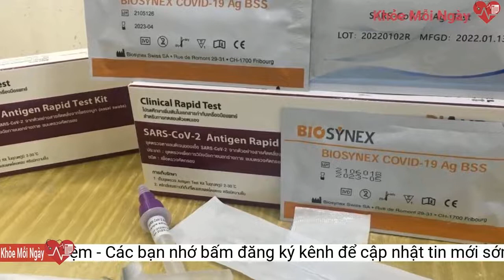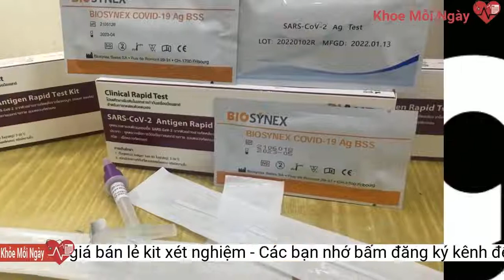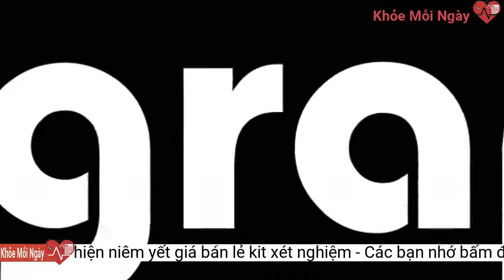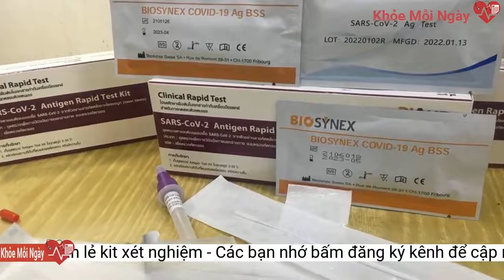Nhà thuốc phải thực hiện niêm yết giá bán lẻ kit xét nghiệm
Tại Họp báo Chính phủ thường kỳ tháng 2/2022 diễn ra chiều tối ngày 3/3, nhiều vấn đề 'nóng' đã được báo chí đặt câu hỏi đối với đại diện ngành Y tế- Thứ trưởng Đỗ Xuân Tuyên như: khả năng sẵn sàng đáp ứng của ngành Y tế trong trường hợp số ca mắc tiếp tục tăng cao, chuyện nâng giá kít xét nghiệm hay vấn đề tiêm vaccine phòng COVID-19 cho trẻ từ 5-11 tuổi trong thời gian sắp tới.Thứ trưởng Bộ Y tế Đỗ Xuân Tuyên
Chủng Delta đã gây ra đợt dịch thứ 4 trong Thành phố Hồ Chí Minh và các tỉnh miền Nam có tốc độ lây lan trên 3 lần so với chủng cũ. Chủng Omicon lây lan tăng trên 2 lần so với chủng Delta, như vậy tốc độ lây lan của chủng Omicon gấp 5 lần chủng cũ. Đây là nguyên nhân gây tăng cao ca F0.
Thủ tướng Chính phủ cũng đã có quyết định cho phép Bộ Y tế mua vaccine phòng COVID-19 theo cơ chế đặc thù.
Thứ trưởng Bộ Y tế Đỗ Xuân Tuyên cho biết: Từ khi Việt Nam xuất hiện COVID-19, virus SARS-CoV-2 thường xuyên có biến chủng: Alpha, Beta, Gamma, Delta và Omicron.
Cùng với khảo sát của Ban Tuyên giáo, Bộ Y tế nhận thấy, cơ bản người dân rất đồng tình với việc tiêm vaccine COVID-19 cho trẻ ở nhóm tuổi này.
Khi có độ bao phủ vaccine như vậy, chúng ta lại có những yếu tố cơ bản như thuốc điều trị, do vậy đã chuyển hướng, từ phát hiện, ngăn chặn, khoanh vùng, dập dịch, chuyển sang thích ứng an toàn, linh hoạt và mở các hoạt động, nhưng vẫn tuân thủ các nguyên tắc mà Thủ tướng đã chỉ đạo đó là 5K+vaccine, thuốc, công nghệ và ý thức của người dân.
Về tiêm vaccine cho trẻ, Thứ trưởng Bộ Y tế Đỗ Xuân Tuyên cho biết: Khi xây dựng kế hoạch tiêm vaccine COVID-19 cho trẻ từ 5-11 tuổi, Bộ Y tế đã báo cáo Chính phủ, Thủ tướng Chính phủ, xin ý kiến các bộ, ngành.
Vì sao F0 tăng cao?
Tuy nhiên, theo Thứ trưởng Bộ Y tế Đỗ Xuân Tuyên, chúng ta cũng không quá lo lắng bởi Việt Nam là một nước được đánh giá là Top 10 thế giới, đứng top 5 ở Châu Á, top 2 Đông Nam Á về tốc độ bao phủ vacine. Bên cạnh đó, hiện nay thế giới đã, đang nghiên cứu và đưa một số thuốc vào điều trị. Tại Việt Nam, ngày 17/2, Cục Quản lý dược (Bộ Y tế) đã cấp phép cho 3 giấy phép cho thuốc Molnupiravir để đưa vào điều trị.
Tuy nhiên, khi chúng ta mở ra như vậy, một bộ phận người dân có tư tưởng chủ quan, không thực hiện nghiêm nguyên tắc trên. Từ đó, tốc độ F0 tăng cao.
Tiêm vaccine cho trẻ 5-11 tuổi: An toàn là trên hết
Sau khi tổng hợp các ý kiến, Bộ đã báo cáo Chính phủ. Chính phủ cũng đã có Nghị quyết đồng ý mua vaccine tiêm cho đối tượng từ 5-11 tuổi với số lượng 21 triệu liều tiêm cho khoảng 11,9 triệu trẻ với 2 mũi tiêm.
Thứ hai, chúng ta đã có tỷ lệ bao phủ vaccine rất cao, từ 18 tuổi trở lên cơ bản mũi 1 đã tiêm xong, mũi 2 đạt xấp xỉ 98%, trẻ em từ 12-17 tuổi tiêm mũi 1 đạt 98%, mũi 2 khoảng 96-97%. Với độ bao phủ vaccine như vậy, một số bộ phận người dân cho rằng đã tiêm vaccine rồi nên tư tưởng chủ quan.
Đặc biệt, Bộ Y tế đã lấy ý kiến cộng đồng, nhất là phụ huynh học sinh từ 5-11 tuổi, trong đó tỷ lệ phụ huynh đồng ý cao tiêm cho trẻ khoảng 78%.
Bộ Y tế đã làm việc với hãng Pfizer để xây dựng dự toán và kế hoạch, để phấn đấu trong tháng 3 này, chúng ta đưa được 7 triệu liều vaccine Pfizer về tiêm cho trẻ. Trong quý IV, đưa số vaccine còn lại về Việt Nam. Tuy nhiên, thời gian tiêm sẽ kéo dài sang năm sau, vì sau tiêm mũi 1 sẽ phải có thời gian để tiêm mũi 2.Trả lời thêm về vấn đề này, Bộ trưởng, Chủ nhiệm Văn phòng Chính phủ, Người phát ngôn của Chính phủ